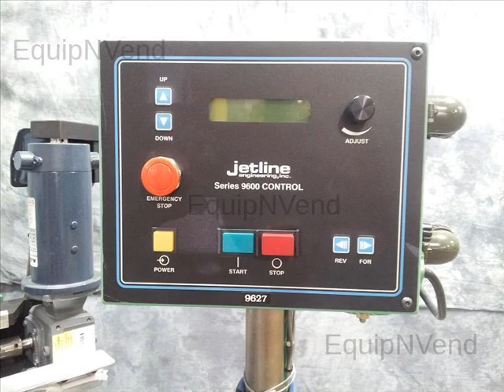For Sale: Jetline Engeneering CS3-15Z Plasma Seam Welder Ultima 150 Vertical Coil Splicer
Price: US $29,900.00
Vertical Coil Splicer Plasma Welder
Make: Jetline Engineering    Model: CS3-15Z-71863
Serial # 070004   Stock # 5808

Series 9600 Control Module   Model: 9627  Serial # 07004
Plasma Welding Systems TIG Performer
Thermal Arc Welder   Model: Professional  Ultima 150